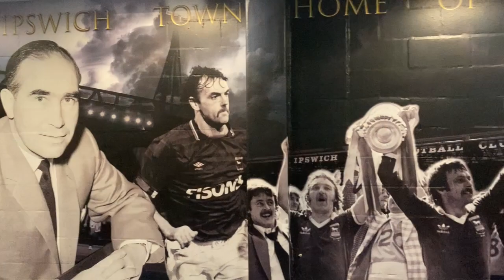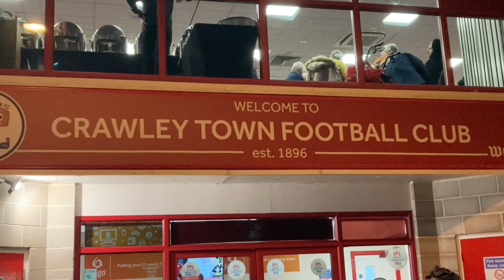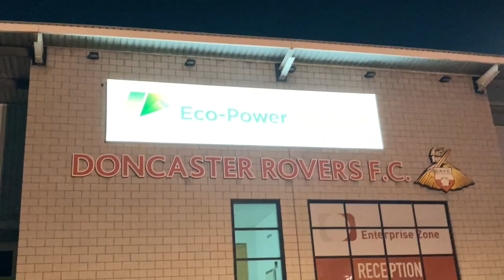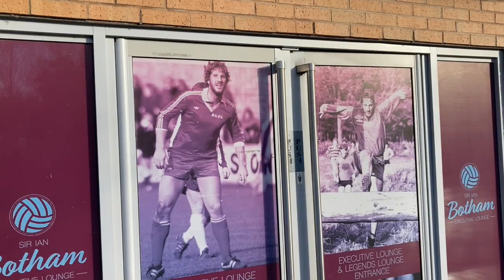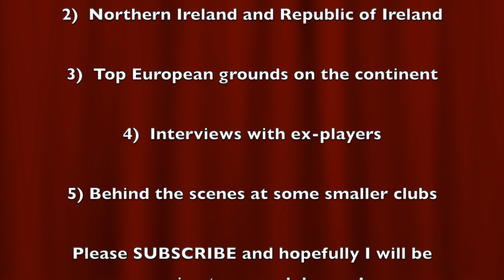Grounds and Goals Part 3: Round up of Ground Hopping.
A speedy re-cap of the grounds I have visited recently with a few goals added. Take a look at the channel to watch the full videos.